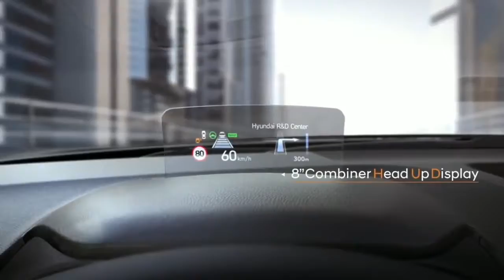Introducing The All New ELITE i30 _ Hyundai_HD